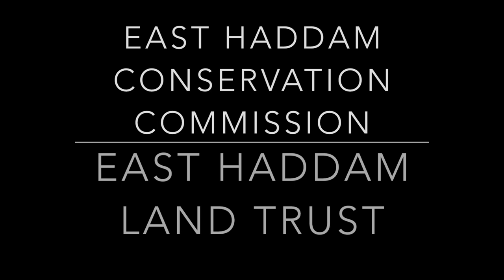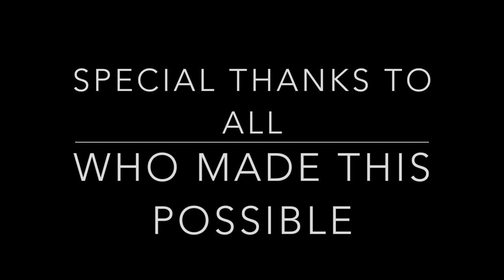EHLT Eightmile River Bridge Construction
East Haddam Land Trust, in conjunction with the East Haddam Conservation Commission generated plans to install a foot bridge across the Eightmile River in East Haddam, CT.  Under the supervision of mastermind bridge builder, EHLT president and Chairman of the Conservation Commission - Rob Smith -  volunteers from both groups worked diligently to get it constructed before the snow fell. Part of the Grant was that it be Substantially Completed by December 31, 2015, which it was. The following week it was open to foot traffic and connects to a series of trails on protected open space through East Haddam, Lyme and Salem.